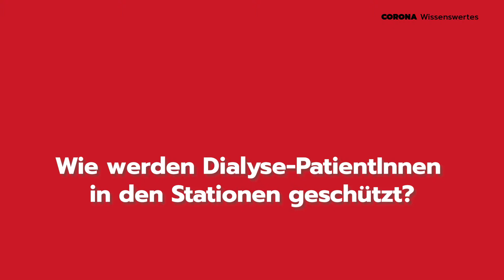COVID-19 und Dialyse-Patienten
Warum Dialyse-Patienten besonders vorsichtig sein müssen vor einer Infektion und welche Schutzmassnahmen für die Behandlung von Dialyse-Patienten in den Vorarlberger Krankenhäusern getroffen wurden - das erklärt Primar Prof. Dr. Karl Lhotta, Leiter Innere Medizin III am LKH Feldkirch, in "Corona Wissenswertes".